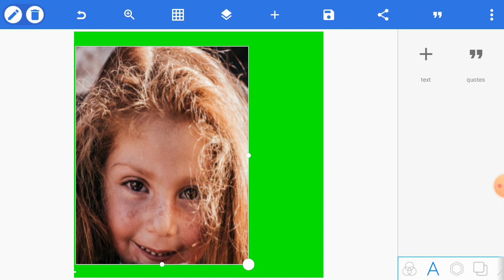1 Minute Picture Edit | Pixellab Picture Editing Tutorial Step by Step Maya Tech Real #221